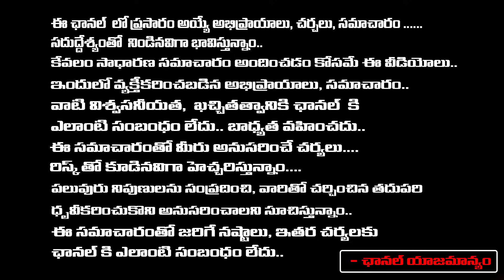Lyric & Writer Singer Kanagala Jayakumar Reveals Interesting Facts About K V Reddy Biography | REDTV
Lyric & Writer Singer Kanagala Jayakumar Reveals Interesting Facts About K V Reddy Biography | RED TV TELUGU